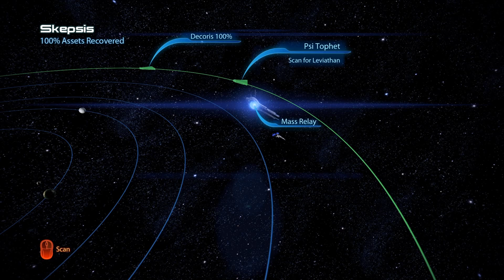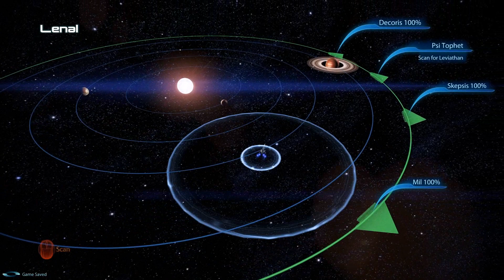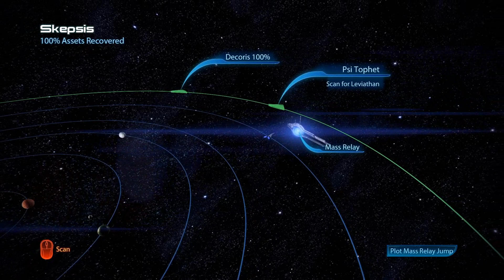Mass Effect 3 - Renegade Femshep Playthrough All DLC - 12 - Leviathan End, Citadel Saved (Again)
We find out what this Leviathan is all about, and the Citadel gets a taste of the war.